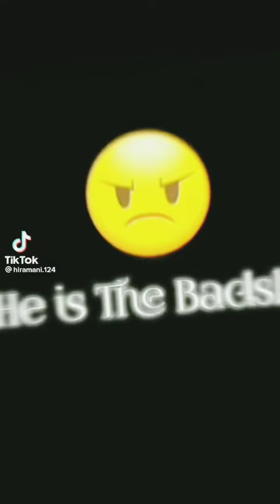FARHAN. vs. ADNAN. vS. luqman. like and subscribe or share. 😢💕💕💯👑😍👍